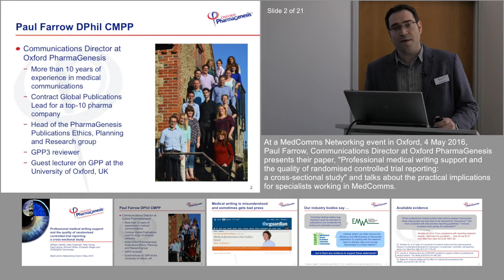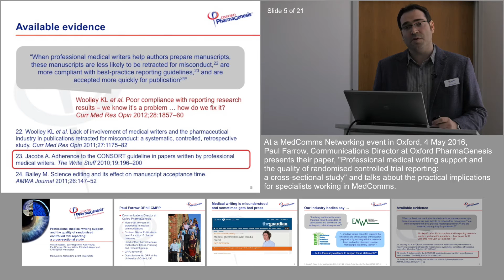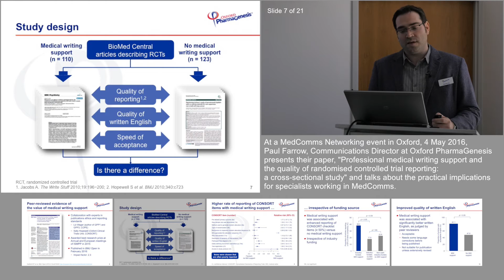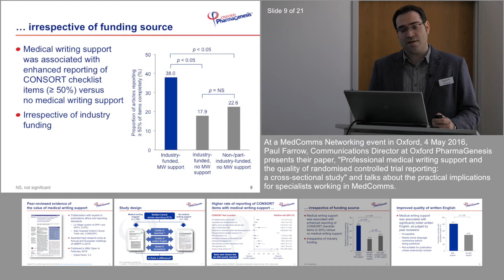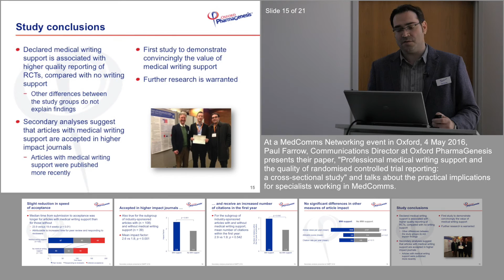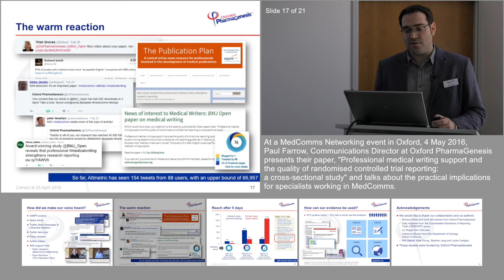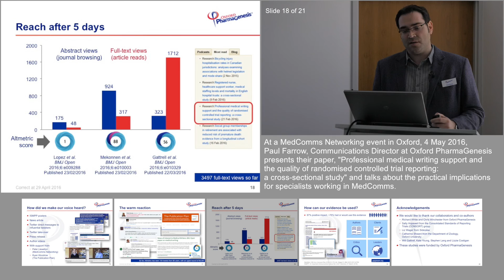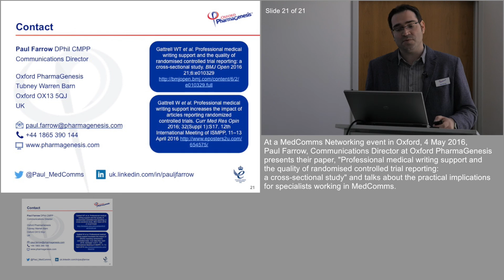Professional medical writing support and the quality of randomised controlled trial reporting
Paul Farrow, Communications Director at Oxford PharmaGenesis, summarises their research into the value of professional medical writing support, which was recently published in BMJ Open*.

Recorded 4 May 2016 at a MedComms Networking event in Oxford. Produced by NetworkPharma.tv

ABSTRACT:

The 2010 inaugural European meeting of the International Society of Medical Publications Professionals (ISMPP), saw a strong debate between proponents of MedComms and its critics, including Ben Goldacre, who put out a call for the industry to provide evidence that medcomms adds value to clinical trials reporting, and to help root out and shame practices such as ghost writing and non-disclosure of clinical trials.

Building on earlier work in the field by Karen Woolley and Adam Jacobs and colleagues, Will Gattrell and others at Oxford PharmaGenesis, in collaboration with experts in publication ethics and reporting standards, set up a literature research project to assess the value of medical writer involvement in clinical trial publications. Using BioMed Central journals as a broad data source, the researchers identified and compared 110 articles reporting RCTs with medical writer support, versus 123 similar articles without such support. The articles with medical writer support showed a higher rate of adherence to CONSORT clinical trial reporting guidelines, irrespective of the funding source, and improved quality of written English, as assessed by peer reviewers, albeit with a slight reduction in the speed of acceptance, attributable to an increased time for peer review and responding to peer reviewers. (A secondary analysis, presented at ISMPP 2016, further showed that articles with medical writing support were accepted significantly more often by higher impact journals.) In a post-publication survey by MedComms Networking, 75% of respondents said that they had or would use this evidence to promote and/or defend the profession among academic authors, clients, peers and critics.

* Ref: Gattrell WT et al. Professional medical writing support and the quality of randomised controlled trial reporting: a cross-sectional study. BMJ Open 2016 21;6:e010329

Ref: Gattrell W et al. Professional medical writing support increases the impact of articles reporting randomized controlled trials. Curr Med Res Opin 2016; 32(Suppl 1):S17. 12th International Meeting of ISMPP, 11–13 April 2016